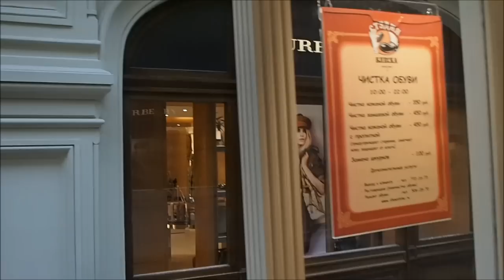Having my shoes shined at ГУМ (GUM) department store in Moscow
My visit to ГУМ (GUM) pronounced 'goom' department store was one of the highlights of my trip to Moscow. ГУМ is an elegant department store located at the Red Square (Красная площадь) hence the convenience of being able to pop in for a quick meal and some light shopping. ГУМ is more of a shopping arcade as each establishment is housed in their own respective shop units.